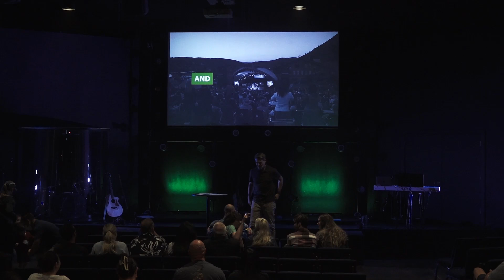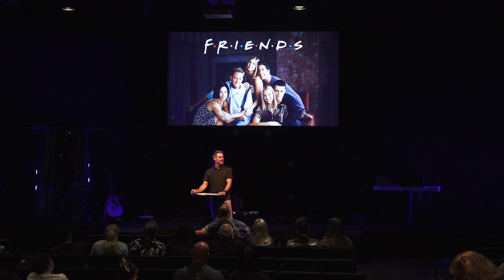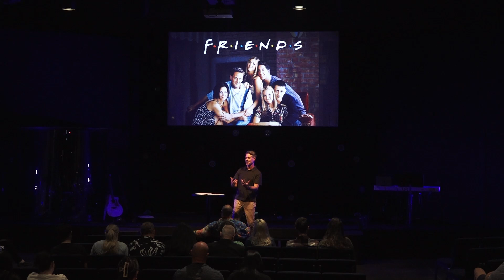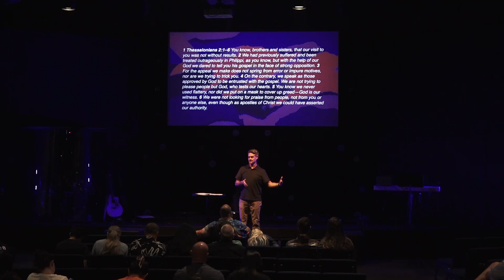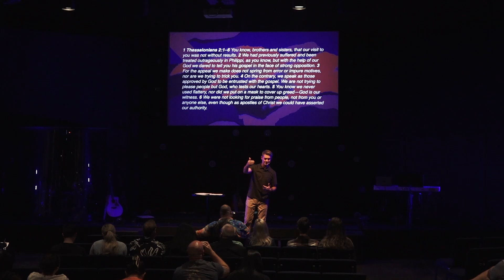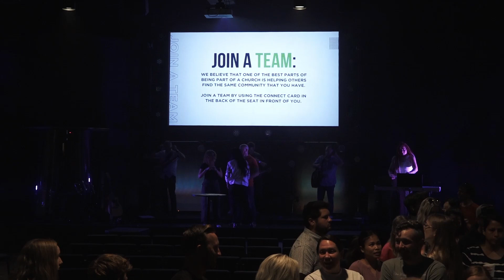With Confidence: When You Feel Stuck | SMCC Lehi | Full Service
Sermon Series: With Confidence
Sermon: When You Feel Stuck
Pastor: Ben Helton